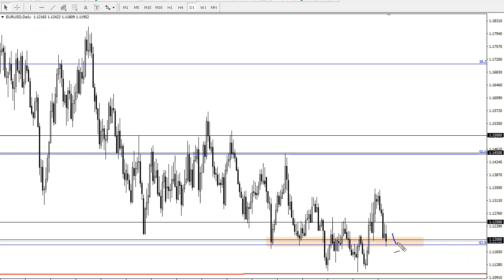EUR/USD Technical Analysis for June 19, 2019 by FXEmpire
The Euro went all over the place after the ECB sounded a bit more dovish during the Tuesday session. This of course. For the full article go - EUR/USD Forecast June 19, 2019, Technical Analysis.